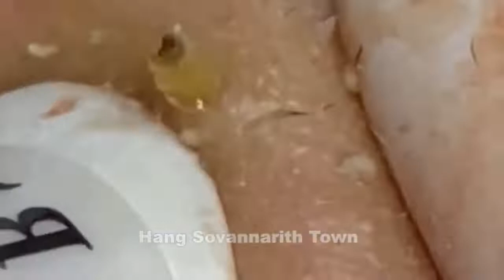Acne Treatment With Quynhgiao Spa Every day || blackheads